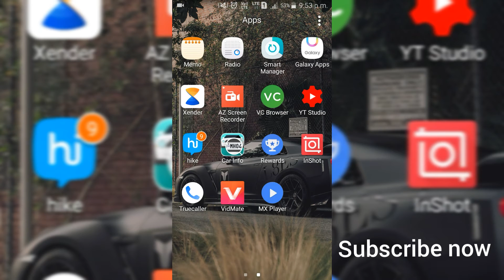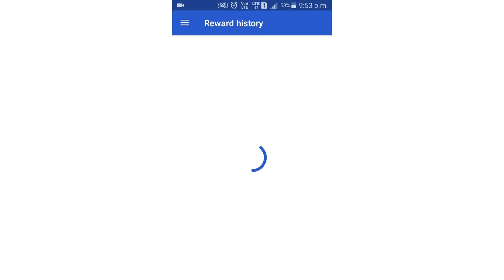Google opanion rewards servay